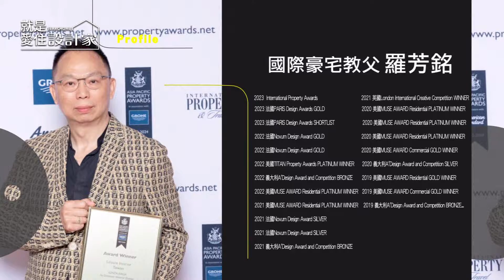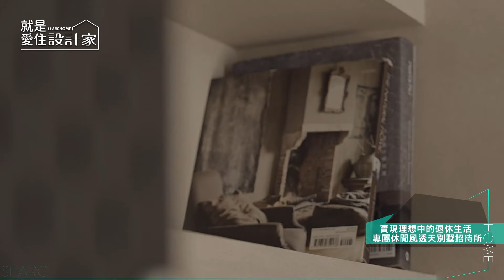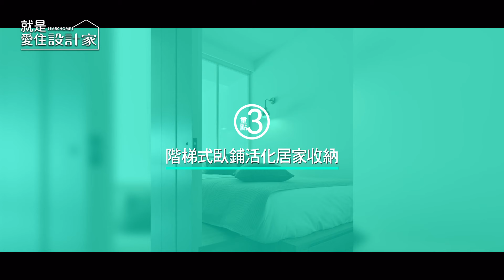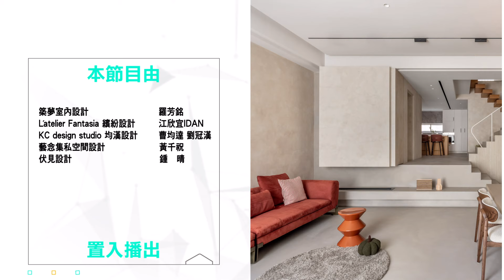就是愛住設計家 2024.09.28 晚間2300 與非凡58台同步上映(第607集)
00:00｜【第一單元】築夢室內設計 羅芳銘
15:47｜【第二單元】L'atelier Fantasia繽紛設計 IDAN江欣宜
24:53｜【第三單元】KC design studio均漢設計 曹均達、劉冠漢
34:15｜【第四單元】超美客廳 坐了就不想起來 團聚獨享都開心特輯
39:33｜【第五單元】一分鐘看設計